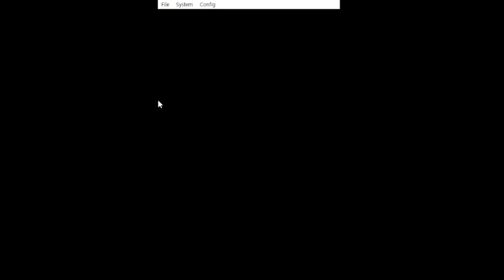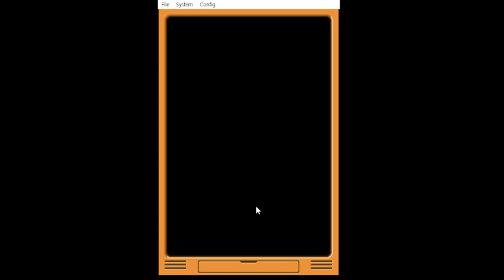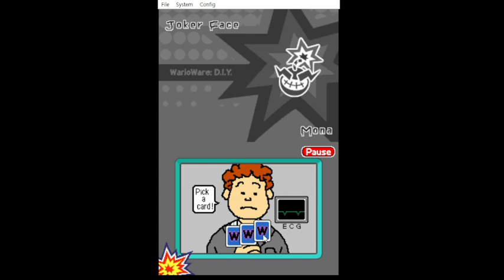Warioware D.I.Y. DS - Mona